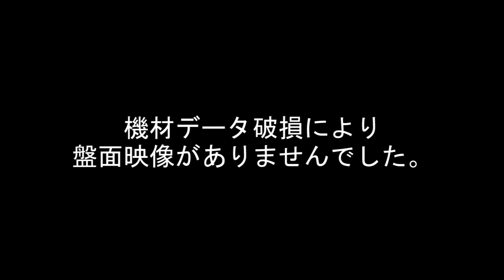【2019.2.7】ids Challenge【川上真奈】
２０１９年２月７日アイカフェ仙台駅西口店で行われたids Challenge。ゲストは川上真奈プロです。

※機材トラブルによりデータが破損してしまいました。申し訳ありません。